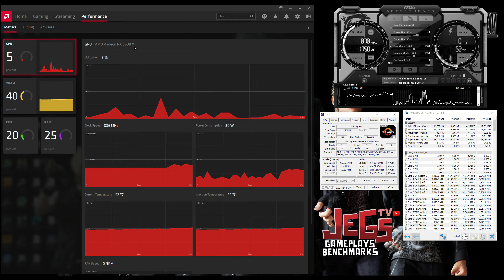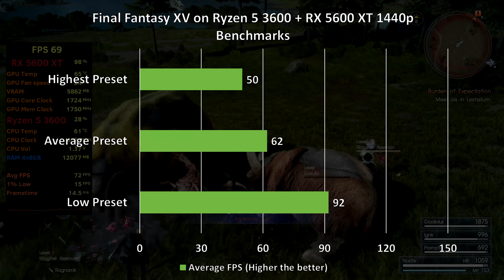Final Fantasy XV on Ryzen 5 3600 + RX 5600 XT 1080p, 1440p benchmarks!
Index:
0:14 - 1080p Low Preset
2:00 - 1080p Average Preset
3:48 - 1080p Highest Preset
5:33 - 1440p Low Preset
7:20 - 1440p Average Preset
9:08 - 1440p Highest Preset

Gigabyte Radeon RX 5600 XT Windforce OC 6G

Mouse:
Headset:
Corsair Void Pro Wireless
Speakers:
Edifier R1280DB
Mousepad: